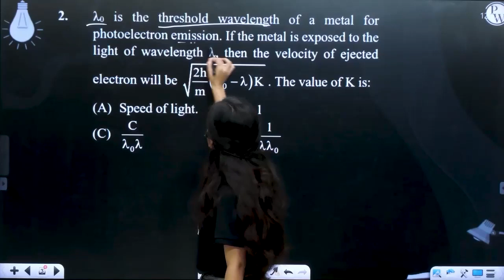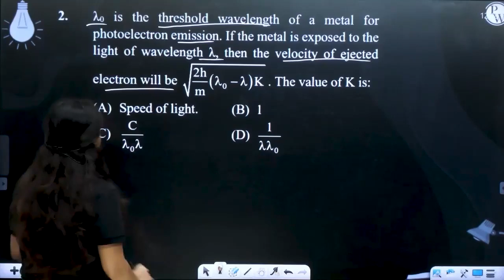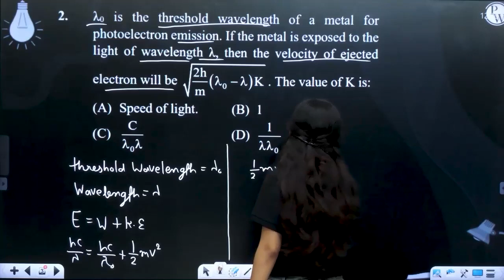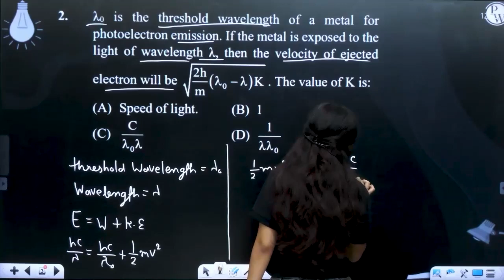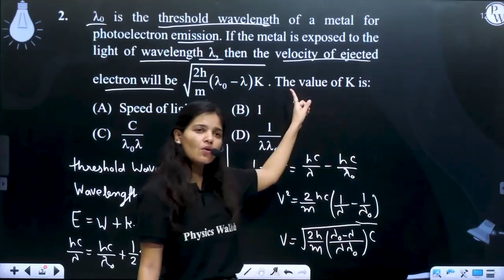&lambda;0 is the threshold wavelength of a metal for photoelectron emission. If the metal is exp....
&lambda;0 is the threshold wavelength of a metal for photoelectron emission. If the metal is exposed to the light of wavelength &lambda;, then the velocity of ejected electron will be 2hm&#955;0-&#955;K. The value of K is: 📲PW App